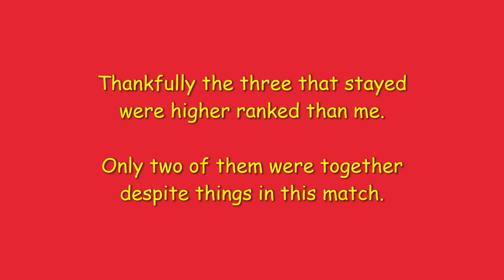Infectious Hybrid Nicholai Build A rank match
Infectious Hybrid Nicholai Build

Nicholai

Extermination
Infection Detection
Firearm Efficiency

Radar Pulse
Turret-Machine Gun

Miniature Reactor
Leeching Explosives II
Viral Canister III
Military Grade Explosives III

Generator Mod-Small
Efficiency Mod-Firearms
Discount
Enhancing Vapor-Energy Leech
Airburst Trap
Shock Trap
Landmine
Zombie-Infectious
Tough Zombie-Infectious
Ne-a-Infectious